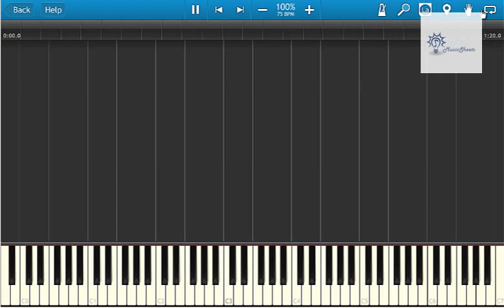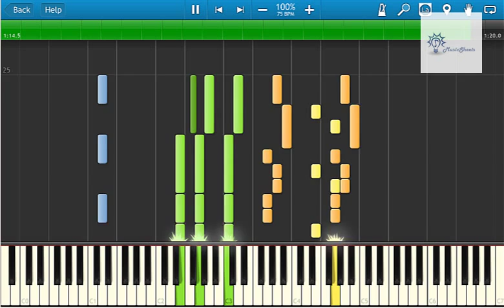Jhene Aiko - The Vapors feat. Vince Staples (Piano Tutorial)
Easy to follow piano tutorial with highlighted keys, made in Synthesia.

How to play The Vapors on piano by Jhene Aiko feat. Vince Staples.